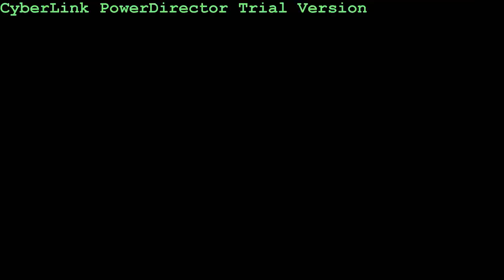NBA Playoffs 2011 Who Will Step Up This Year?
A Preview of the upcoming 2011 NBA Playoffs. Who will step up this year?